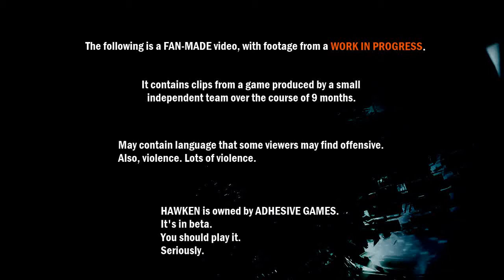Hawken Ace Ep.1 - How do you Deu?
I'd like to make this into a kind of series, since I finally found a shooter I don't suck at. Hawken is seriously looking like my game-of-the-year so far.

Lesson 1: Chase people! Even if you have low health, you can usually psych them into fleeing by going all-out assault. And if they turn tail and run, just chase them. They can't shoot backwards, and they can't move fast in reverse. You can see me taking advantage of this, and you can even see me on the receiving end of this.

In this episode, I get my ass kicked by this really good player, Deu. And seriously, I'd love to see what weapon he's using that he can take me from 550 AP to 150 in a single damn shot.

Great match, though. Even if you can't stand my voice, just mute it and watch how close it was!

Hawken is owned by Adhesive Games Inc. THIS GAME IS STILL A WORK IN PROGRESS. Footage recorded with Fraps. Video made using AVS Video Editor.